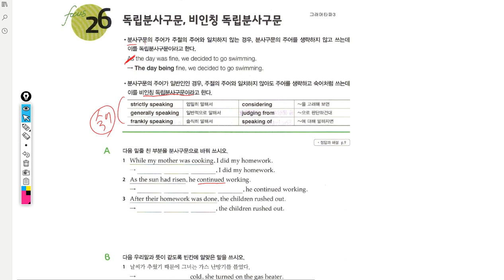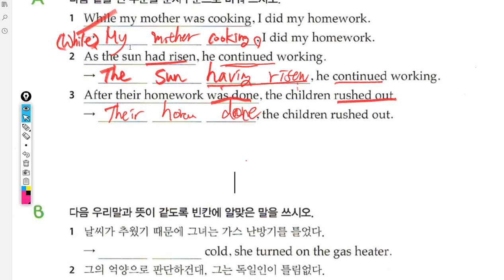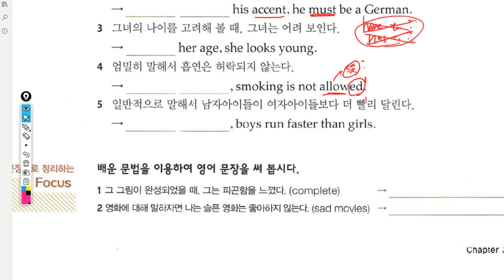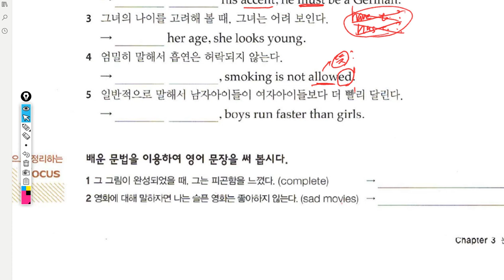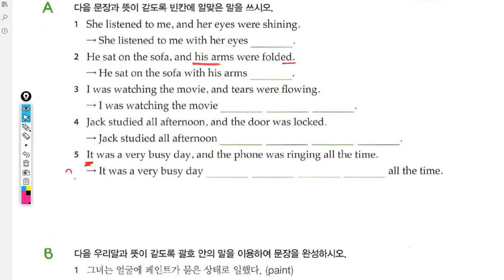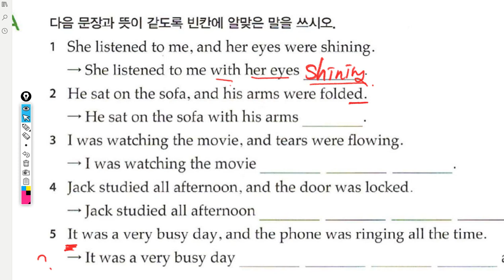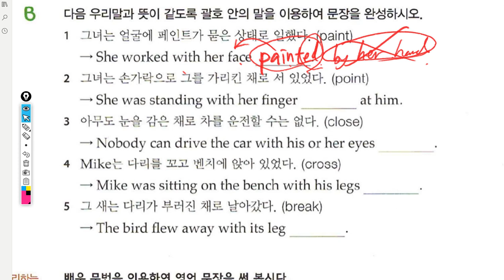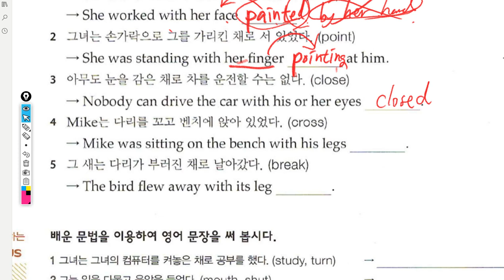중3 2019 07 30 2